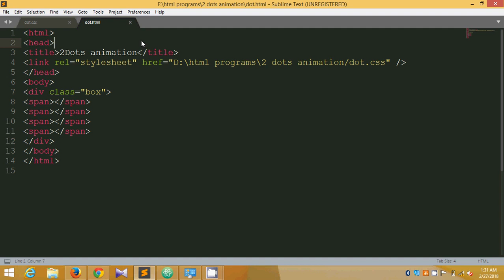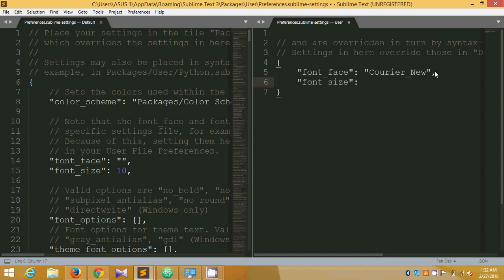How to change Sublime Editor font size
change specific text size of Sublime text editor